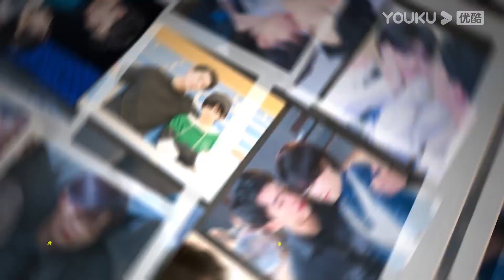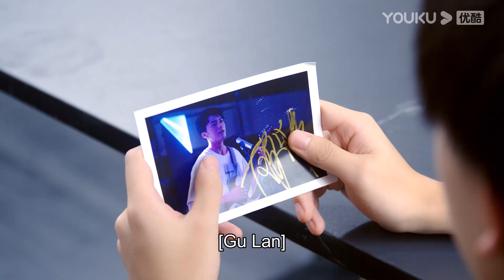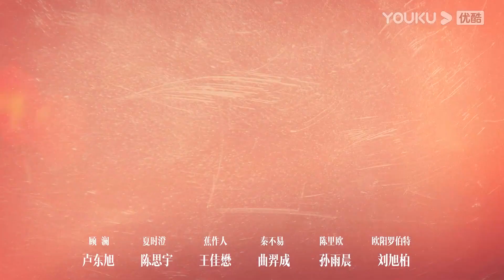[INDO SUB] Dilarang Mencintai (Love Is Forbidden Here) EP05 | Lu Dongxu / Chen Siyu | YOUKU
Dilarang Mencintai (Love Is Forbidden Here) Xia Shicheng seorang mahasiswi yang menggantikan saudara kembarnya untuk mengikuti sebuah perlombaan, Setiap hari bermain bersama banyak pria, dan mendapatkan perhatian khusus dari Gu Lan. Xia Shicheng setiap hari harus terus memikirkan cara untuk menutupi indetitas sesungguhnya dan juga harus menyelesaikan masalah dari luar dan dalam timnya.
★ Jadwal Tayang: Gratis tayang setiap hari Senin-Jumat 1EP/hari pukul 12:00WIB | VIP tayang setiap hari  2EP/hari

0:00 Gabung jadi member, nonton lebih awal
0:30 Join YOUKU membership to get early access